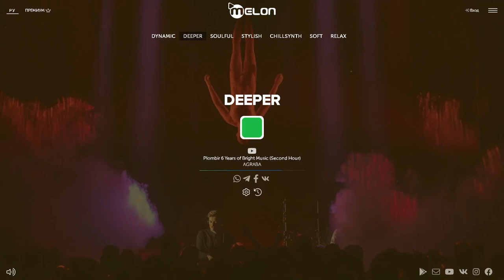Melon Radioshow Vol. 120 w/ Sergey Zaytsev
Melon Radioshow vol.120 deeperpodcast with Sergey Zaytsev

Tracklist:
1 SiiNA, TCKS - Madawi [SwitchLab]
2 Thage - Vibe Your Soul (Original Mix) [Wired]
3 Luk Follin, Laura Põldvere - Prayers To You (Kreative Nativez Remix) [King Street Sounds]
4 Coco, Bartella - My Mind (Kiberu Remix) [Leisure Music Productions]
5 AMEME - Balafonerra (Extended Mix) [Armada Electronic Elements]
6 Darksidevinyl, Ucha - Rose [Connected Frontline]
7 Caiiro - Mapoch War [OwnIt Music]
8 Robin M, Coco - Like A Dream (Enoo Napa Remix) [Ulu Records]
9 Ramy Mishriky - Mafqoud (DJ CHUS Remix) [BeatFreak Recordings]
10 Ahmed Spins, Stevo Atambire - Anchor Point (Original Mix) [MoBlack Records]
11 Phonique, Bakka (BR) - All Night Dub (Original Mix) [MoBlack Records]
12 Dwson, Hyenah, Apple Gule - The Silence [IMPLSV]
13 Animalic Drum,Bobbi Fallon - Sell My Heart (Kreative Nativez Remix) [My Other Side of the Moon]